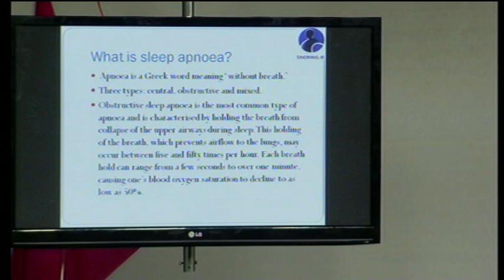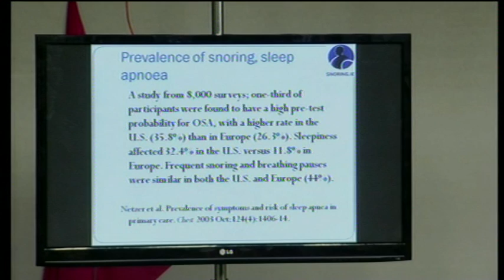What is Sleep Apnoea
What is Sleep apnea, by Patrick McKeown author of the new self help book "Sleep with Buteyko"